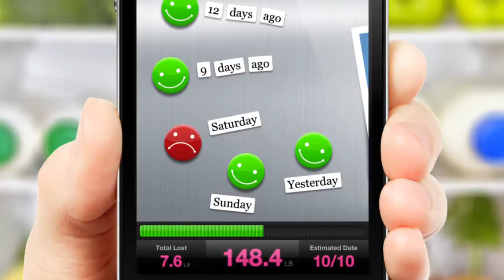Meet Happy Scales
Happy Scales is the fast, fun and motivational way to track your weight loss.

Simply enter your weight for today and Happy Scales smooths out those natural ups and downs to show a happy magnet if you're on track and a sad magnet if you're going off course.

- Works with any diet or weight loss plan.
- See an estimated date for reaching your target weight based on recent progress.
- Progress bar and total lost display shows how well you're doing.
- No boring graphs! View your history by swiping right to see the faces for past five entries.
- Choose a motivational photo from the 12 included photos, use a photo from your library or take a new photo.
- Watch out for motivational messages to help you towards your goal.
- Optional passcode lock to stop those prying eyes!
- Supports pounds, kilograms or stones/pounds units.
- Also supports weight gain plans.
- Pink or blue display colors.
- Optional sounds.